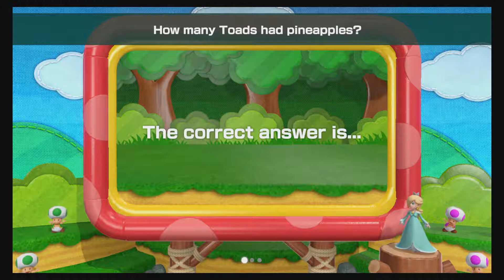Let's Play Super Mario Party - Episode 09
In this video:
King Bob-omb's Powderkeg Mine - Part 4/5 - Rounds 13-16

Turn Order: P2 (Wario), P1 (Bowser), P3 (Mario), P4 (Rosalina)

Hiiiiiii, welcome to our LP of Super Mario on the Nintendo Switch

This game came out in 2018 and is the first Mario Party to come out on the Nintendo Switch. This will be the next series for our ultimate goal of eventually completing all home consoles titles. We will be doing every board as tradition and mix it up with some team matches at the end. Enjoy!!!